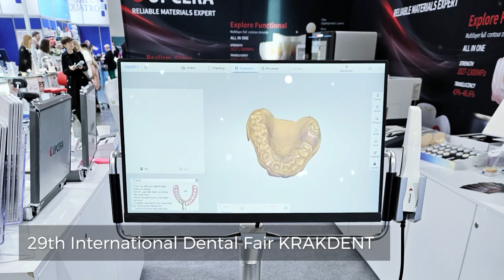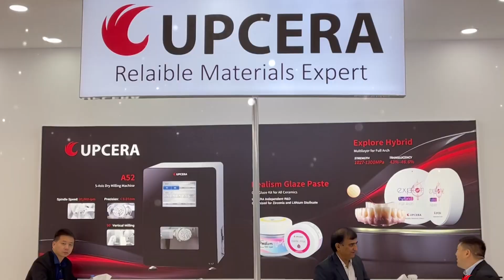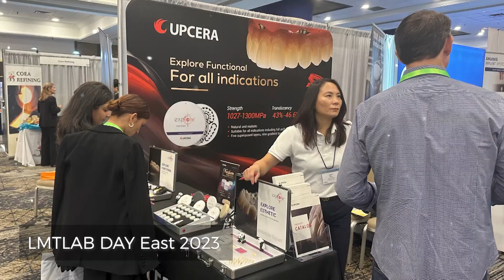2023 UPCERA International Expo review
As we wrap up October 2023, Upcera is proud to reflect on an incredibly successful level!

Embarking from China and targeting in the globe, we've been part of 35 exhibitions, sharing our dental products from Thailand to Turkey, North America to Spain, and many other countries.

Simultaneously, we've hosted 24 global events for delving into the dynamic landscape of the global dental market. These exhibitions and events engage us with professionals worldwide, showcasing high-precision oral scanners and aesthetic all-ceramic dental solutions.

We thank you all for your support and look forward to even more growth and global outreach in Q4. Here's to innovating smiles around the world with Upcera! 🌏😄